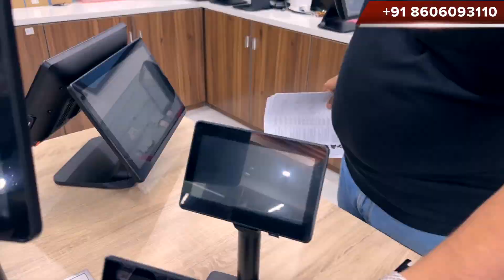BILLING MACHINE PRICE FROM 16000 now